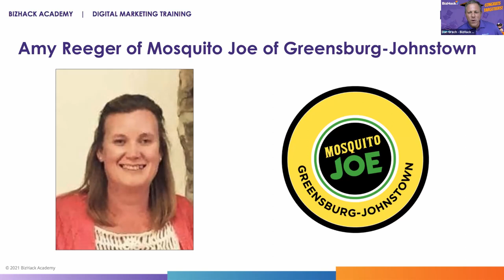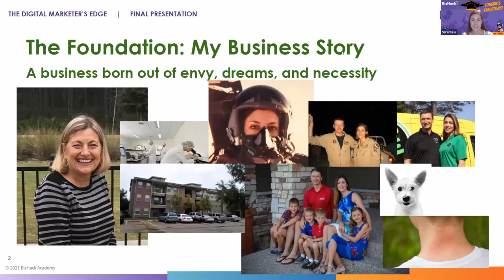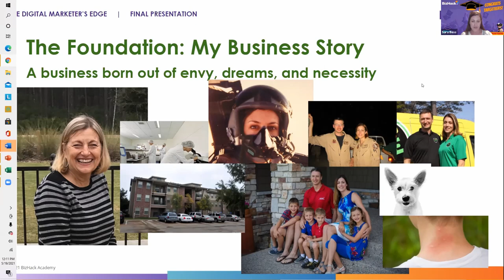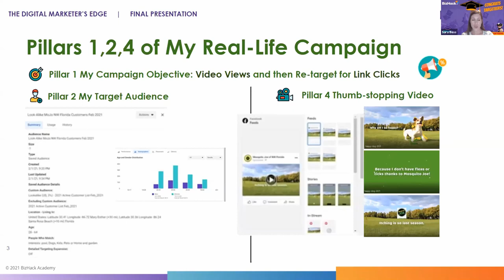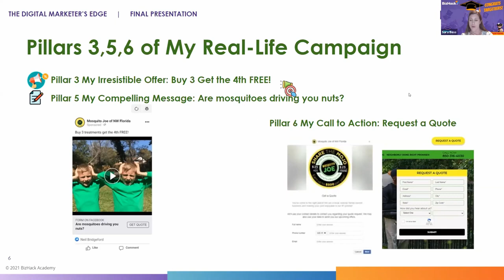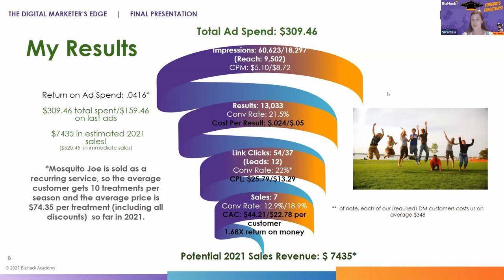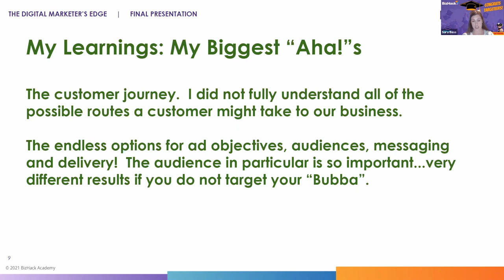✅ Digital Marketing CASE STUDY | Business Real Ad Campaign: Sara Bess - Mosquito Joe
Sara Bess grew up as a child of a single mom who moved frequently from apartment to apartment, without having a private outdoor space to enjoy. Now, Sara and her husband have 4 kids and a dog in Northwest Florida where she is the owner of the local Mosquito Joe franchise. At her current home, her children have a big yard to enjoy in the summertime but Florida’s mosquitoes and other pests inhibit their family from fully taking advantage of their outdoor space. Because of this, Sara is especially passionate about Mosquito Joe’s success as a way to encourage families to get outside and enjoy their backyards as much as possible.

As a participant in The Digital Marketer’s Edge, Sara ran 5 digital campaigns to use her newly learned marketing knowledge: brand awareness, lookalike audience strategies, an irresistible offer and lead generation. As a result of her numerous online advertisements, Sara Bess was able to generate 7 leads while her colleagues were receiving endless phone calls from new clients.

In the coming weeks, Sara plans to take a pause on advertising in order to focus her location’s energy on serving the influx of new clients they received as a result of her new marketing strategies. During her time at BizHack Academy, Sara was able to gain a better understanding of her customers’ journey and learn more about the endless options online advertising provides. She plans to continue advertising in the future while analyzing her results through the use of different online platforms like Google and Facebook.